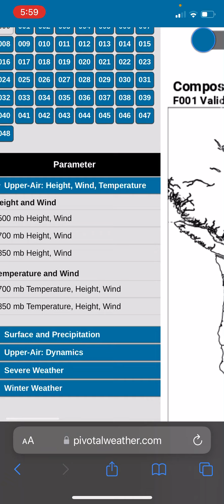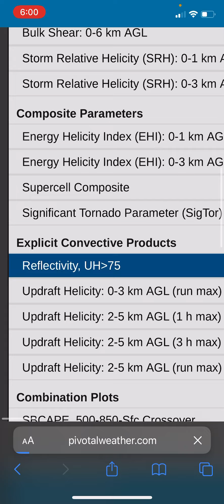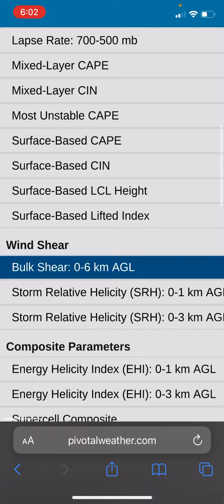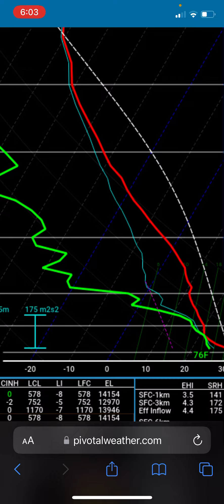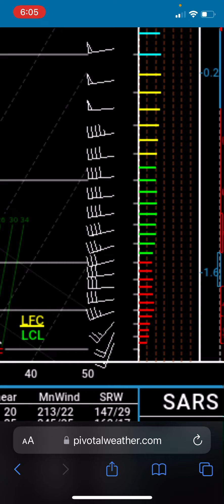Storms possible midweek. Low end severe? Perhaps for inwx